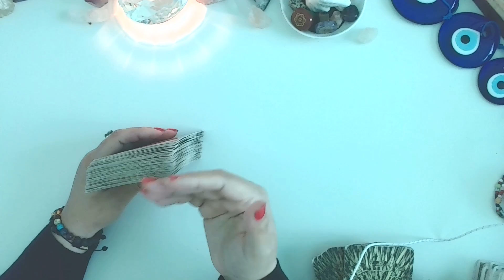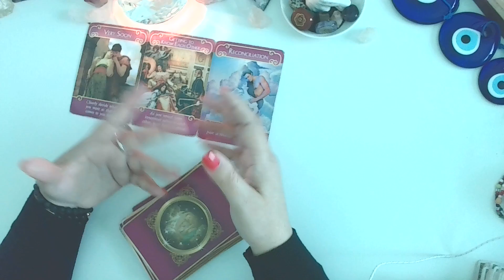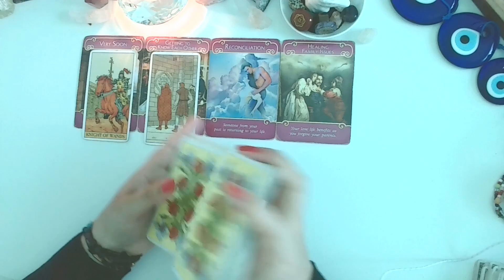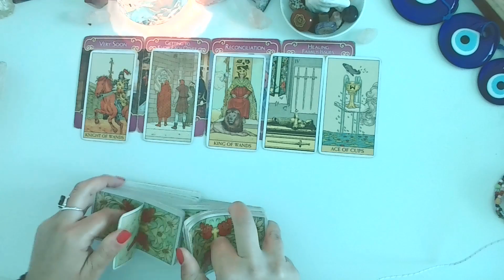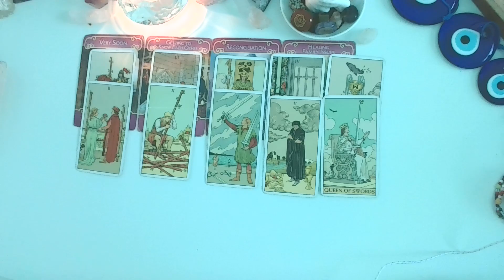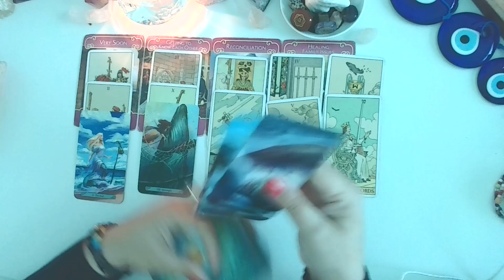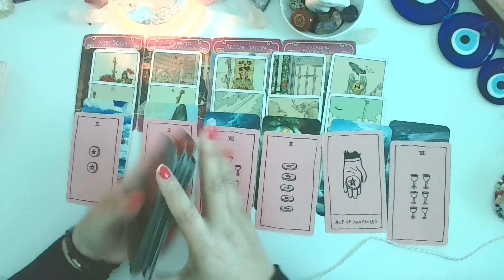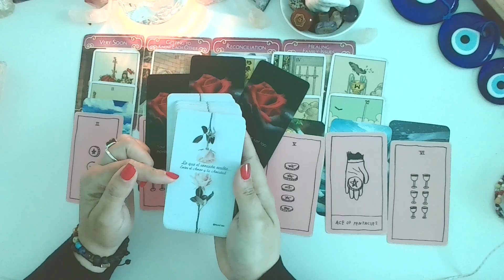Tauro ♉️ || Relación Karmica- Pensando en tomar una decisión.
➖LECTURA DE TAROT PERSONALIZADA, ACESORIA O CONSEJERIA ESPIRITUAL,
SUPER CHATS-Mini-Lecturas: **Fíjense que no le de clic en los anuncios que son puesto automáticamente por Google

Donde comprar piedra de Maldivte (Anillo que tengo puesto-una piedra de meteorito muy potente)